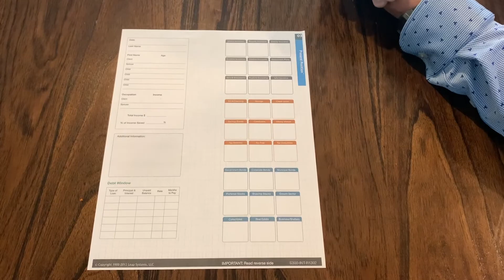CRISIS AVERTED 2020 OUR YEAR: EPISODE 4 "Lori's Story part 1"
Here’s an email to contact Kaden about finances if your in the market for securing your future

Short update from Micah and financial planning and Lori tells us about why she quit her job to pursue her passions.

This series is about a bunch of friends who decided to take control of their life and make some real changes in all aspects of life to get the most out of it. We all want to spend more time with our family and friends, this is our journey doing what ever we need to do to achieve that. Some of us quit our jobs, some of us want to quit our jobs, some of us started businesses and some of us started over. We're trying to focus on whats really important in life and beg the best we can be and help others with their dreams and passions.